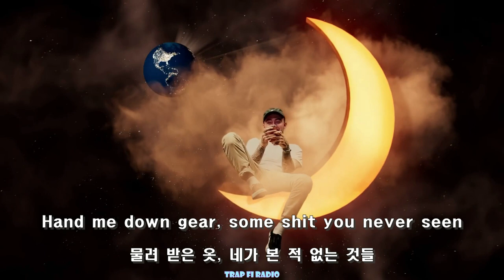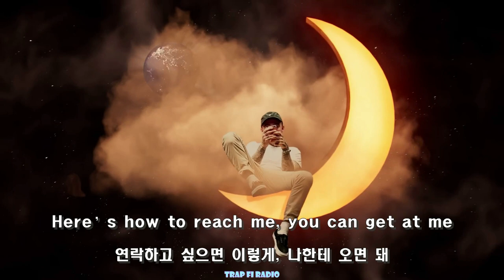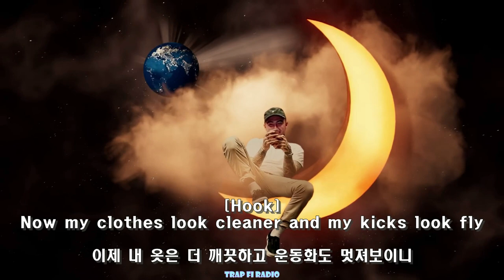(👼🏻5주년) 그가 생각했던 삶 -MAC MILLER- / Snooze (가사해석)